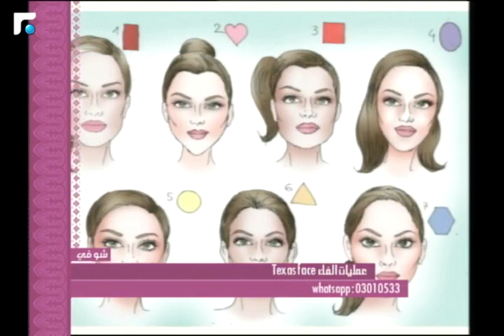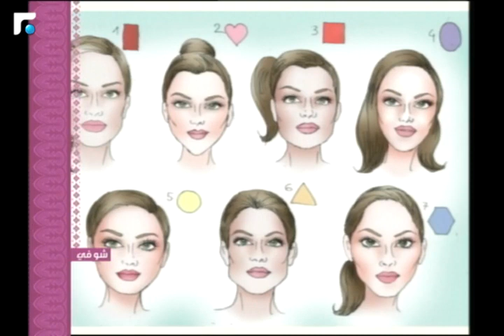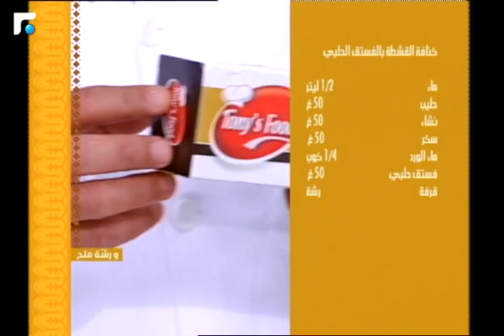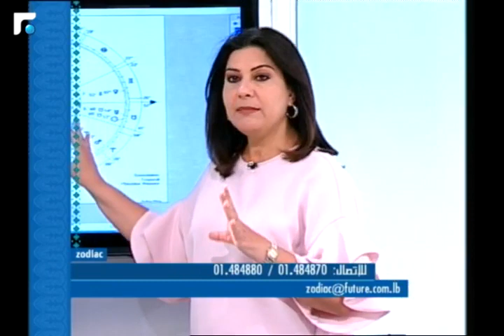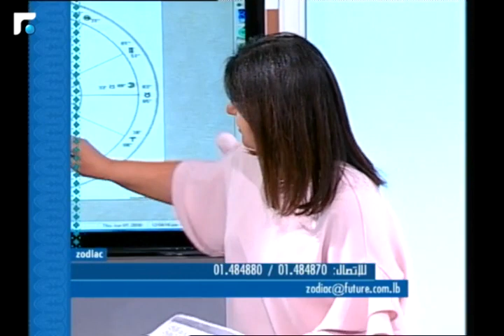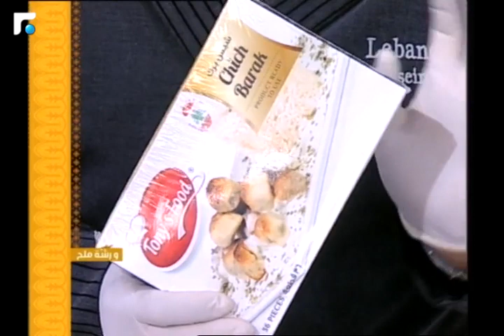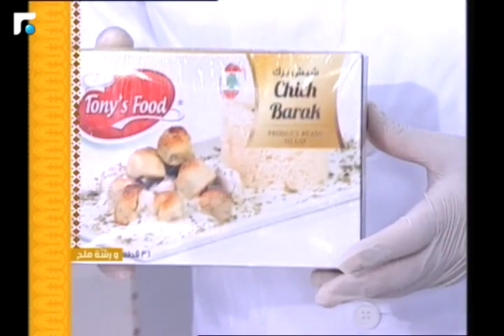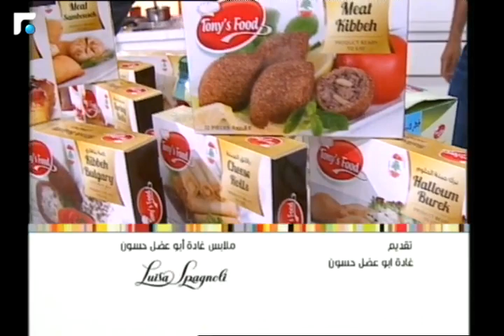عالم الصباح - الحلقة الكاملة 07/06/2018